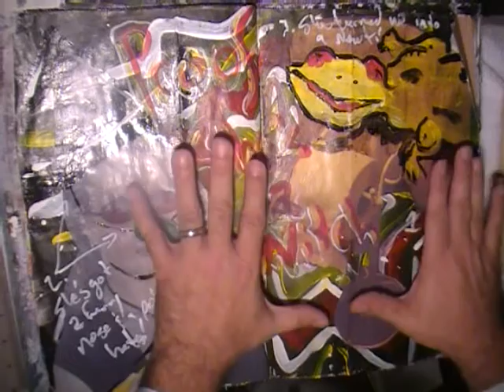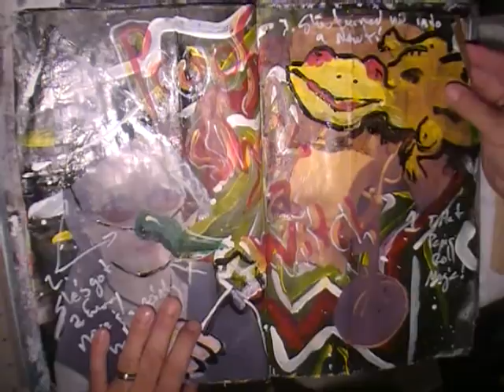Mixed Media Art Journal Titan Buff!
It is the fifth week of the Halloween season here at the artistic biker live! And really what could be more scary than a fat man in a white spandex suit with gold lamay hot pants? Wherever there is a damsel in a dress there is Titan Buff to save the day!